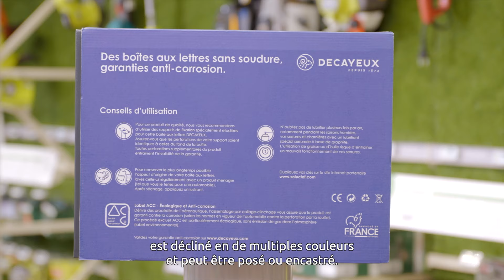Boîtes aux lettres DECAYEUX - Fabrication française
Mr. Bricolage soutient la fabrication française.

👉 Dans cette vidéo, découvrez comment est fabriquée la boîte aux lettres HOME de la marque DECAYEUX à Feuquières-en-Vimeu (80), dans la baie de Somme. L’occasion de mieux connaître le leader européen de la boîte aux lettres dirigé par la famille Decayeux depuis 1872 !

🧰 Vous trouverez les produits indispensables pour vos projets de décoration, bricolage, jardinage sur Mr.Bricolage.fr.
Faites le vous-même, mais pas tout seul !